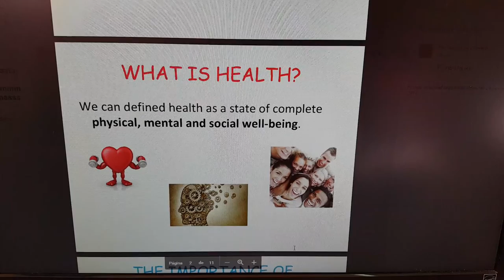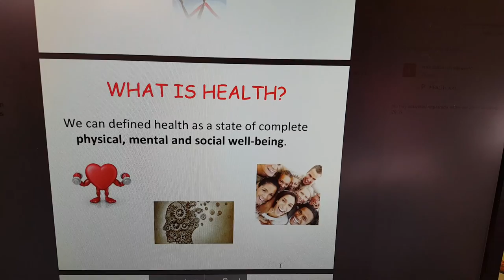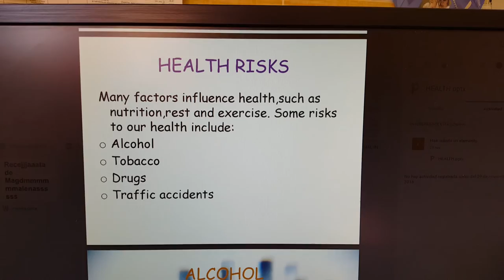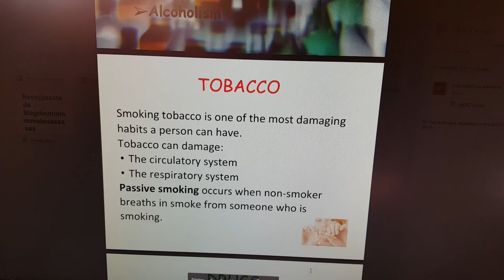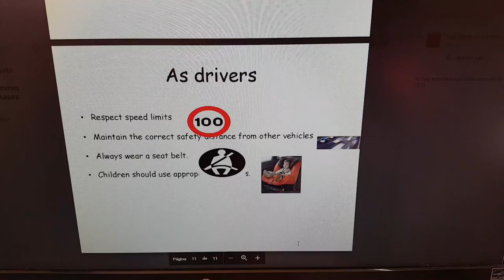Healthy habits 6th grade Rocío Garcia